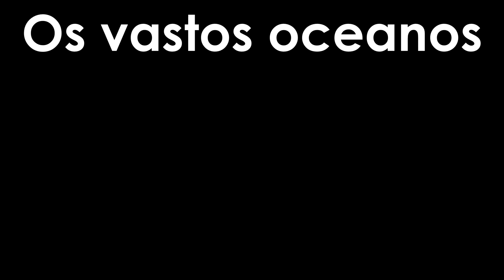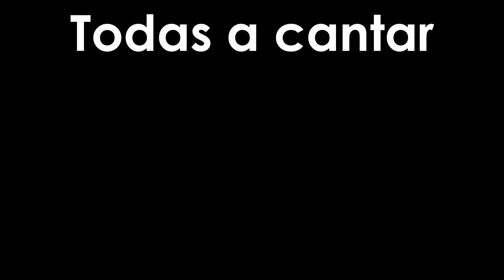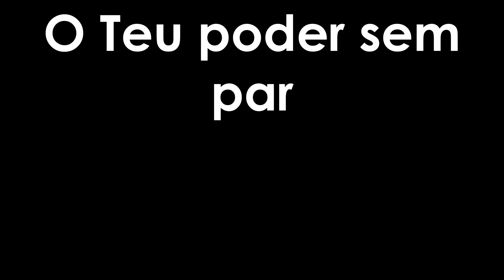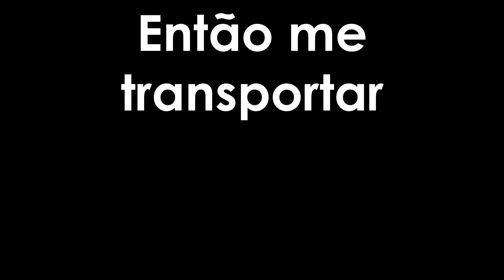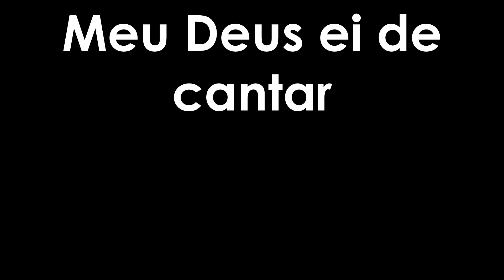Grandioso És Tú - Fernandinho (Com Letra)